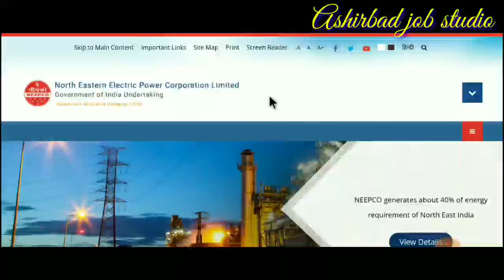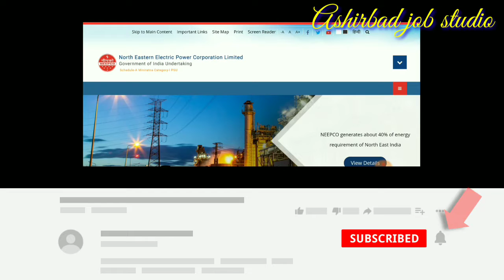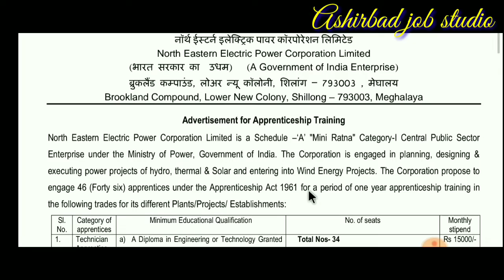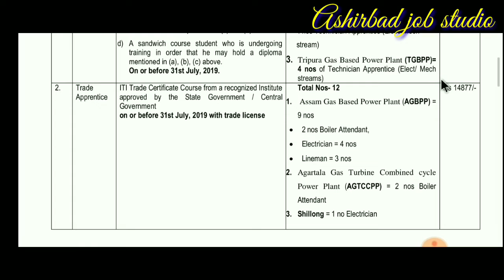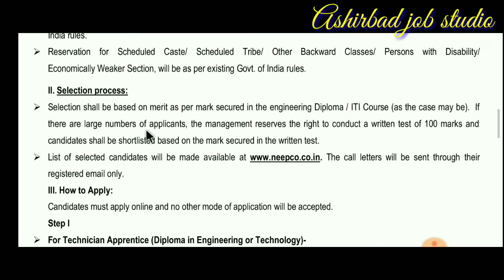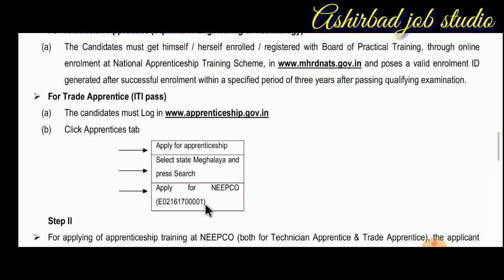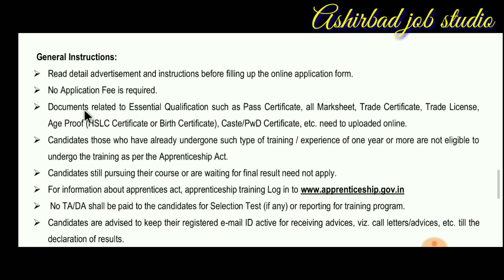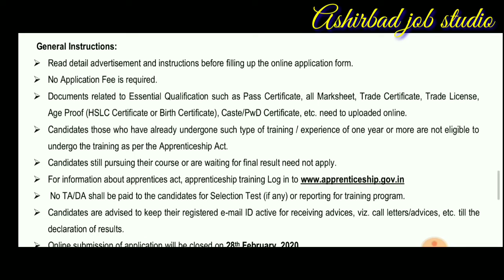Advertisement For Neepco Apprenticeship Training.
Railway interview
airport job
C.B.S.C. Requirement